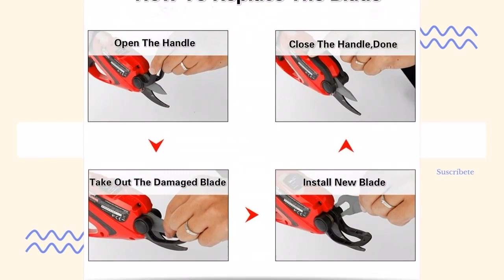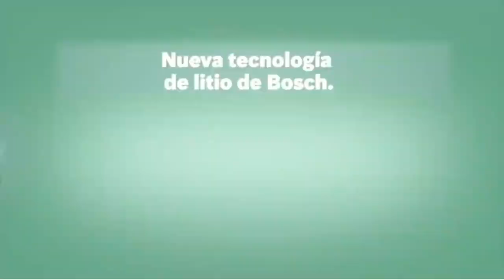Las mejores TIJERAS de PODAR ELÉCTRICAS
Hoy os presentamos "KKmoon Tijeras de Podar Eléctricas Inalámbricas", "Bosch Home and Garden 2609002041 Bastón", "Bosch -Set de tijeras cortacésped a batería", "Black&Decker GSL200 - Tijera de podar", "Gardena ClassicCut Kit" y "Tijeras de poda profesionales eléctricas inalámbricas".

? PRODUCTOS DEL VIDEO:

[00:08] ► KKmoon Tijeras de Podar Eléctricas Inalámbricas

[00:45] ► Bosch Home and Garden 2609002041 Bastón

[01:15] ► Bosch -Set de tijeras cortacésped a batería

[03:30] ► Black&Decker GSL200 - Tijera de podar

[03:52] ► Gardena ClassicCut Kit

[04:26] ► Tijeras de poda profesionales eléctricas inalámbricas